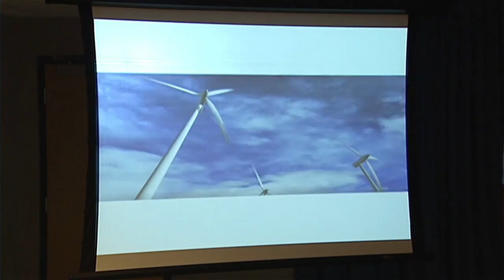Muskrat Falls: How did we get here, anyway?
The storyline for the Muskrat Falls hydroelectric megaproject in Labrador goes back much further than just these last few years construction has been underway.

If you need a refresher, we went back through the books to put things together for you.